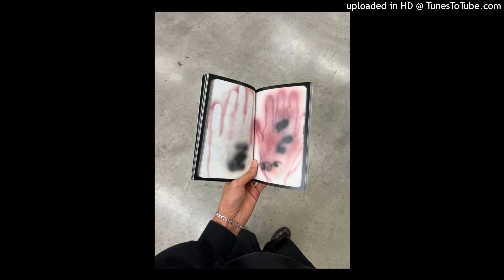free! rollin thrax + southsidesilhouette type beat (prod whysee + ppayn33)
free for non profit
must credit (prod whysee + ppayn33)